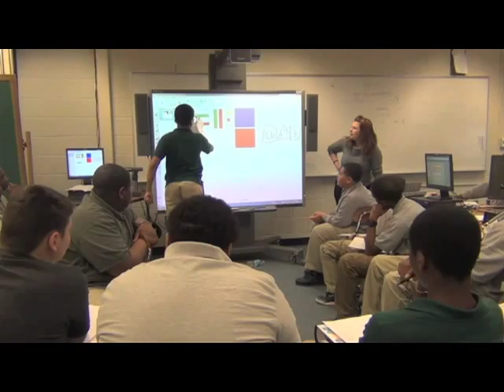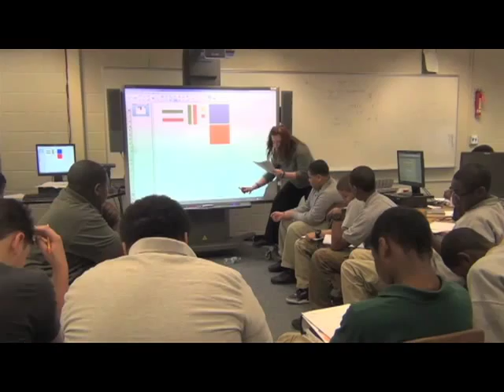Clary 2013 Smart Classroom